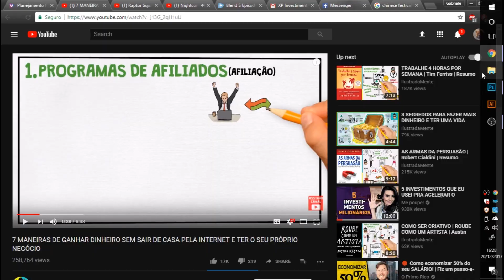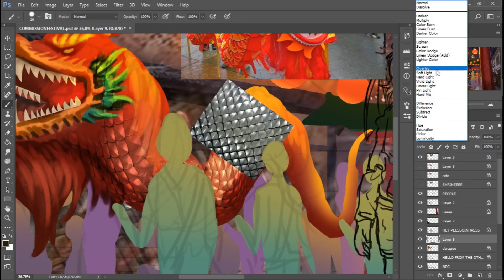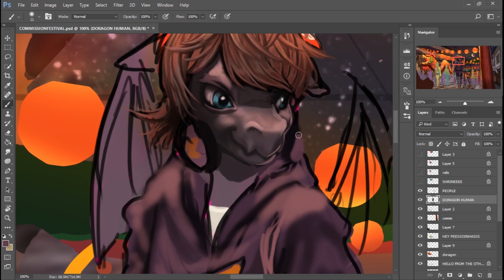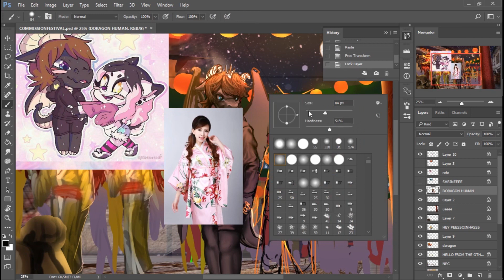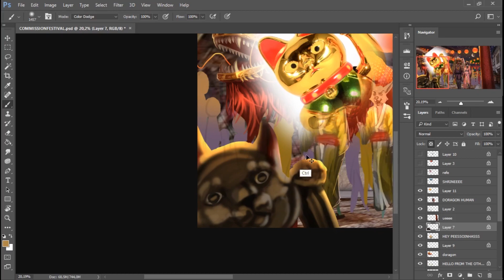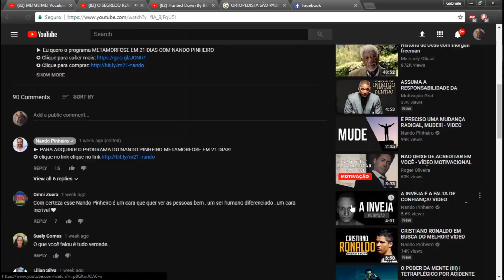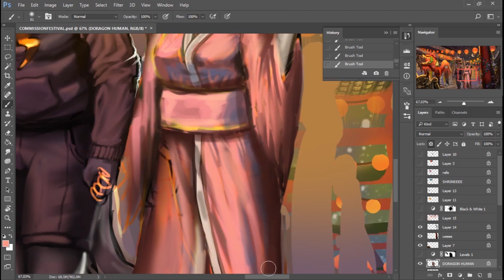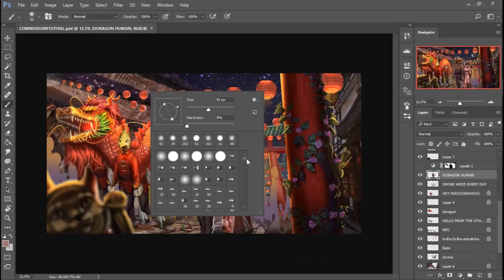SPEEDPAINT - Chinese Festival(Furry)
Tutorial coming in the end of February(my pc was broken)
TIME: +18h
TOOLS:
-Photoshop CC